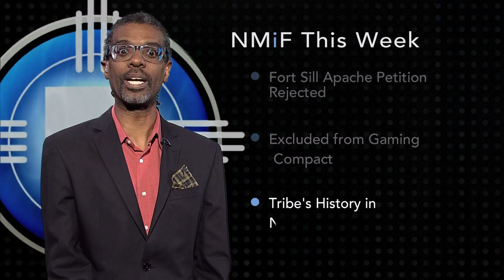Episode 838 | Ft. Sill Gaming Compact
the chairman of the Fort Sill Apache tribe tells us why his tribe wants to open a casino in New Mexico. The tribe has been seeking to begin gaming operations on tribal land but has not yet signed a compact with the state. Earlier in the week, the New Mexico Supreme Court ruled against the tribe's petition to force Governor Martinez to sign a gaming compact with the tribe.